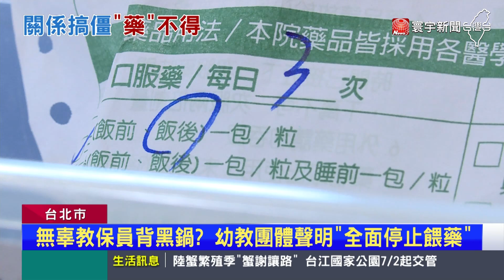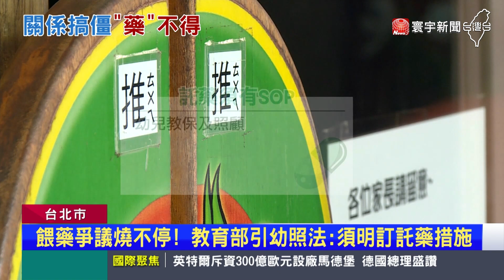新北餵藥案致信任關係崩解 教保.幼童.家長三方皆輸？｜寰宇新聞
新北私幼餵藥案，疑點還沒釐清，其中汐止某幼兒園，已經有80名幼童檢體送驗，有1人達到臨界值，將再送北榮，進行質譜儀作精準檢驗。不過，幼教團體已經發出聲明，認為教保員，明明是提供家長服務，卻無辜遭到社會批判，因此喊話暫停幫忙餵藥。